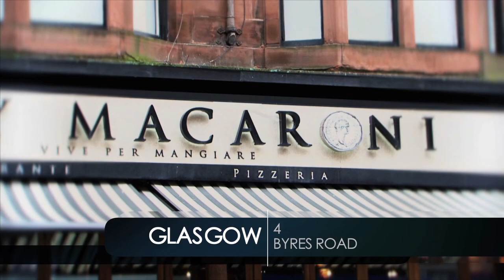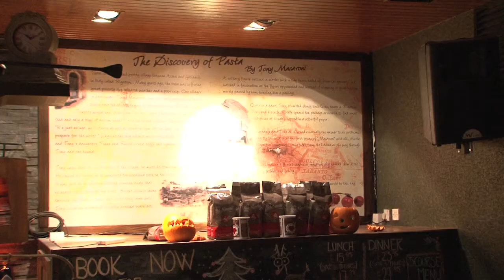Tony Macaroni Glasgow - Byres Road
Students of good food know where to find the best Italian cuisine in Glasgow's bustling West End.

Our Byres Road eaterie is always busy with customers of all ages, enjoying the best freshly-cooked food at reasonable prices.